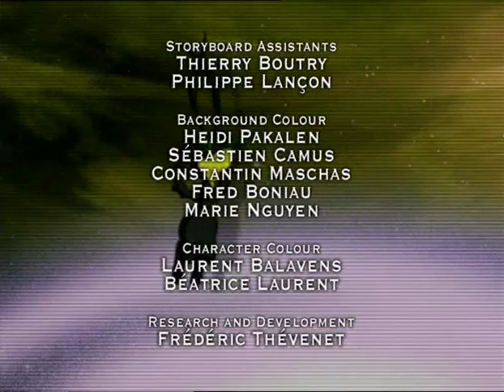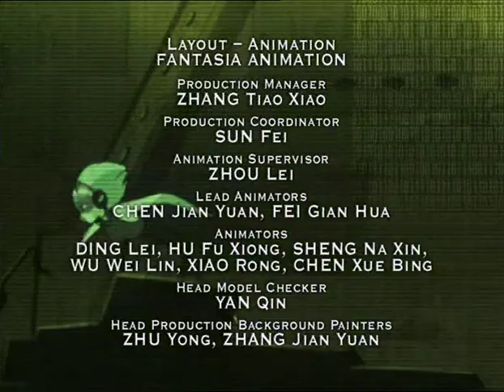Malo Korigan i svemirski tragači - Epizoda 2 - Ratni veteran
Opis:
Posle vekova intergalaktickih ratova svemir je usao u razdoblje relativnog mira i prosperiteta. Preko 200 planeta se ujedinilo u federaciju. Svemirski transport je postao unosan posao koji je Kril-Fireng Korporaciju nacinio najmocnijom u svemiru. Ne priznajuci nista osim zakona profita ova mocna i brutalna korporacija vlada i najzabitijim delovima svemira. Preostala je samo sacica nezavisnih prevoznika. To su odmetnici koji cuvaju svoju slobodu i oni su direktni potomci americkih kamiondzija. Sada vec anticki RocknRoll hitovi odjekuju kokpitom njihovih letilica dok jezde svemirskim prostranstvima. To su SVEMIRSKI TRAGACI i najpoznatiji medju njima je MALO KORIGAN.